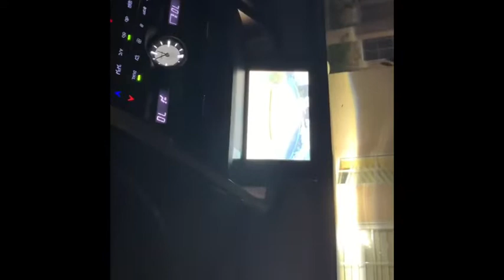SENIOR SUNRISE Vlog Aug.28.19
Don’t copy right me pleaseee:)) Im too broke lol
In 10 years I will be cringing and watching this with my friends and their kids who knows lol. Defff one for the books. Also if ur going to comment sum negative Ima have to disable comments so don’t be a party pooper love y’all